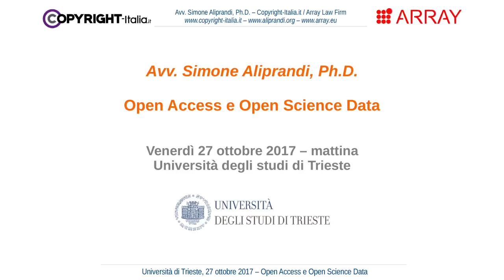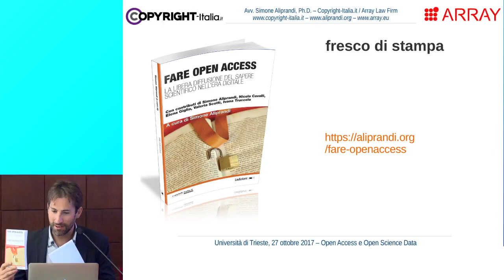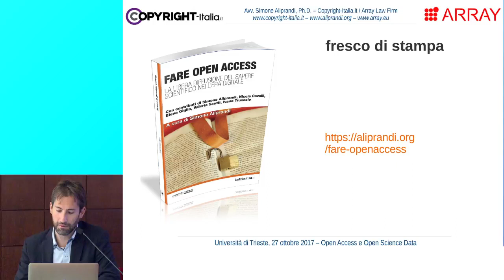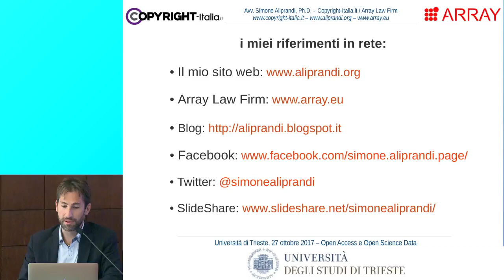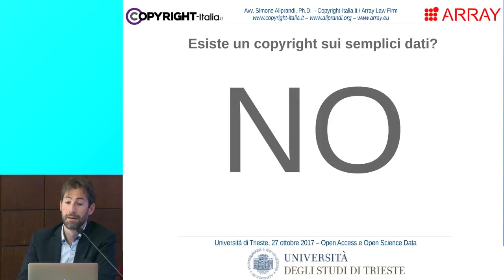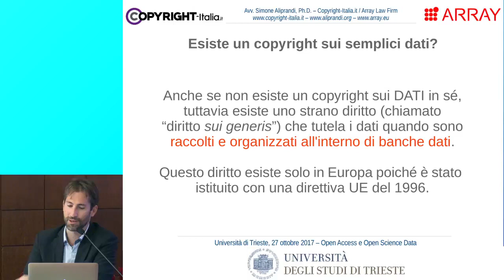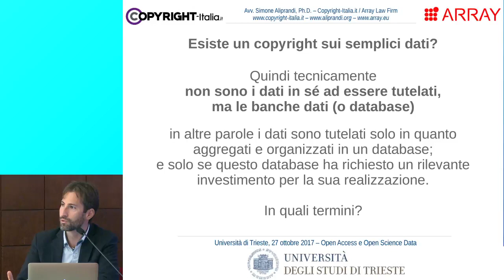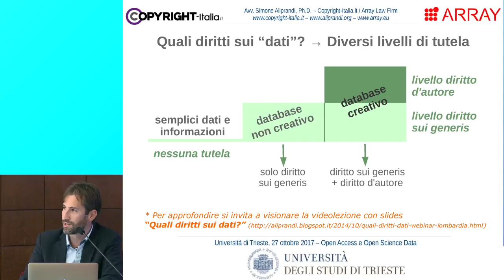1.A - Quali tutele sui dati? (OpenAccessWeek 2017, Trieste)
La parte 1.A del seminario "Open Access e Open Science Data" tenutosi in occasione dell'evento OpenAccessWeek 2017 organizzato dall'Università di Trieste. [info